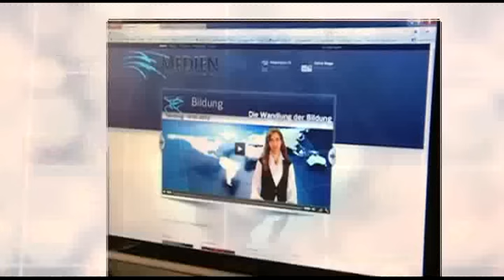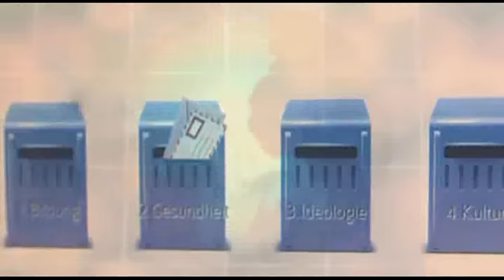Alzheimer durch Mobilfunk?